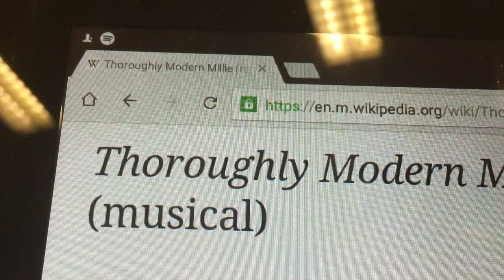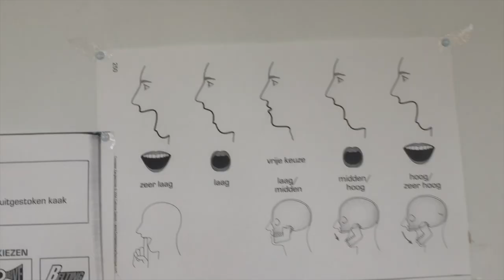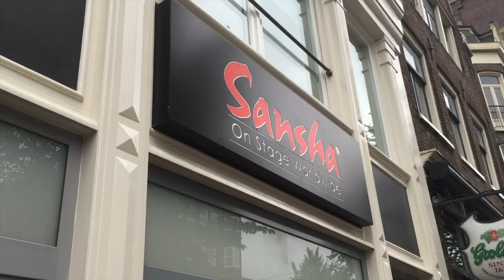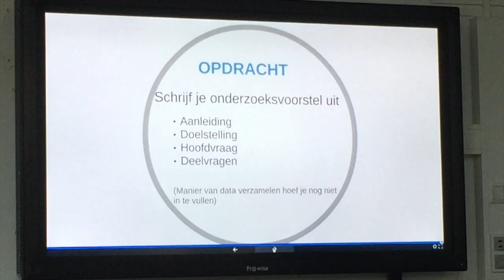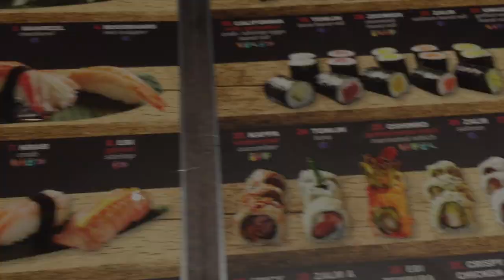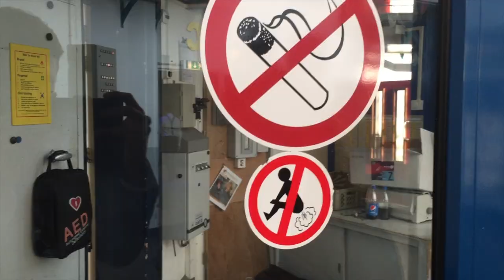FILMING MY WHOLE WEEK | Weekly vlog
🔴 WEEK VLOG 🔴
So now I put my whole week into one video!!! Check it out!
🎶🎶🎶WE HAD A SINGING WORKSHOP WITH PIA DOUWES! 🎶🎶🎶
🎈 Janneke's birthday 🎈
I BOUGHT MY POINTES FOR BALLET!!! AAAAHHH
Lots of late night rehearsals 🌙
Stress for the week in Sweden 😰
And dancing in a jail with Zeb 👯

And thank you Flevo Dancewear Amsterdam for the great service and tips!!!